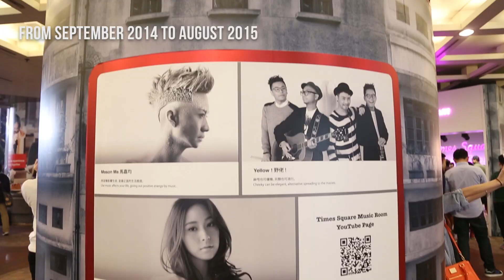Times Square MUSIC ROOM FINALE 2015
自2014年9月起，Times Square MUSIC ROOM於每月的最後一個星期五，一連12個月邀請了不同的音樂單位在晚上於MUSIC ROOM分享他們的作品，追尋音樂夢想。
9月4日，Times Square MUSIC ROOM FINALE 2015將會同大家見面，為今年寫上一個完美句號。

聽聽我們這個時代的音樂，你會知道the city is not dying。約定你，9月4 日見！

地點: 時代廣場露天廣場廳堂博物館
表演樂隊：Dear Jane、小紅帽Silhungmo、KillerSoap、AFTER10、Yel­low!、及時雨 RAIN IN TIME、KOLOR、ZOOOOOM、GDJYB 雞蛋蒸肉餅、ToNick、Supper Moment、黃家強